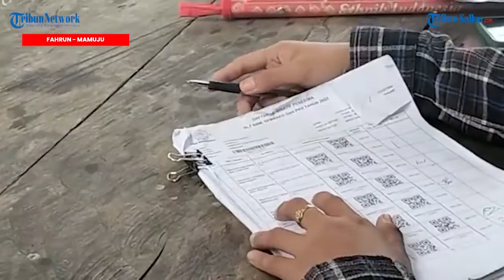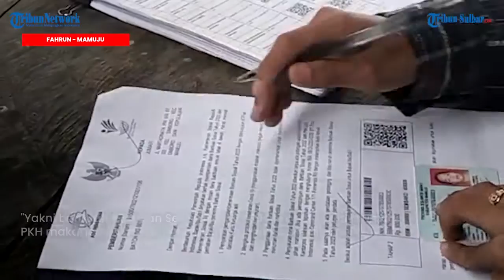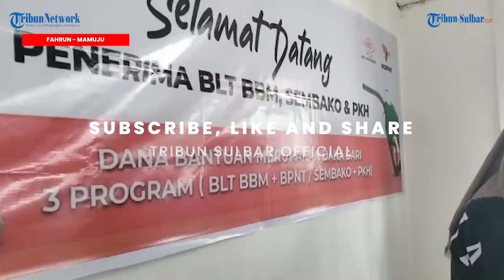Warga Antre Terima BLT BBM & Sembako Rp 900 Ribu di Kantor Pos Cabang Mamuju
TRIBUN-SULBAR.COM, MAMUJU- Kantor Pos Cabang Mamuju, Sulawesi Barat (Sulbar) yang berada di Jl Yos Sudarso, Kelurahan Binanga, Kecamatan Mamuju, diserbu warga, Sabtu (26/11/2022).

Warga datang untuk menerima bantuan langsung tunai (BLT) Bahan Bakar Minyak (BBM), sembako dan Penerima Keluarga Harapan (PKH).

Antrean pun terjadi lantaran warga membludak sejak cairnya tiga program bantuan pada hari ini.